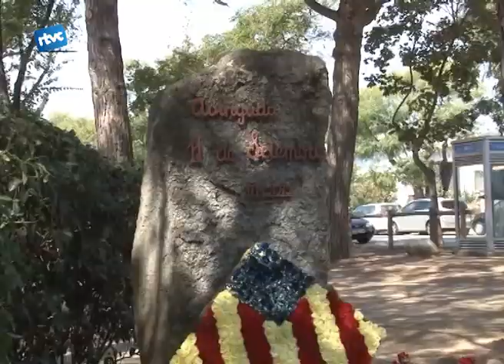Diada a Cardedeu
El monument de l'11 de setembre del Parc Pompeu Fabra va ser, un any més, l'escenari de la Diada Nacional de Catalunya. Diumenge al matí, lluïa les ofrenes dels diversos partits polítics a excepció del Partit Popular.
A partir de les dotze va ser el torn dels càntics, senyeres i estel·lades de festejar la diada d'enguany.